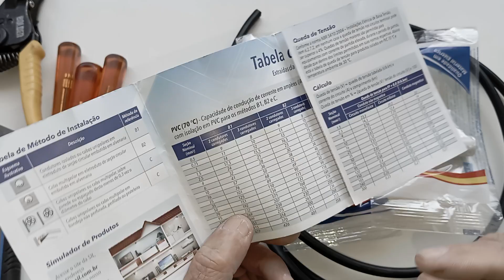Como devo montar uma extensão elétrica para ligar eletrodomésticos portáteis ?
Algumas normas em que os aparelhos portáteis são fabricados exigem o terceiro pino e outros não
Tudo é permitido dentro de um fator pré julgado seguro ou não , por isso , muitos aparelhos poderão possuir um pino de aterramento ou não .
Muitos eletrodomésticos mais modernos possuem e outros não , caberá ao usuário o bom senso e a sua segurança .
Neste novo modelo de tomadas padrão N , e, somente para as tomadas fixas ,essas instaladas nas paredes, é obrigatória a existência do encaixe para o pino terra, independente do plugue conter o pino terra ou não.
 Já para as tomadas moveis o pino terra não é obrigatório.
 O pino terra serve, para proteger o usuário caso um equipamento esteja em curto circuito
OBS. A proteção só irar ocorrer se seu equipamento possuir o pino terra como também se sua residência possuir um aterramento instalado.

Os plugues
A nova padronização define que os plugues podem ser de até 10 A e de até 20 A, sendo o de 20 A com a espessura do pino maior. Esse tamanho é definido pela corrente que o equipamento necessita. Ele irá conter 2 pinos redondos  e haverá 1 pino terra quando o aparelho necessitar de um aterramento.
Neste novo padrão, os pinos podem conter uma isolação, ou não.
Portanto , lembre - se , se o aparelho a ser ligado precisar de um aterramento , você precisa usar o plugue com 3 pinos macho e o plugue fêmea também e sua tomada na parede precisa sim possuir um sistema de aterramento equipotencializado , ok ?